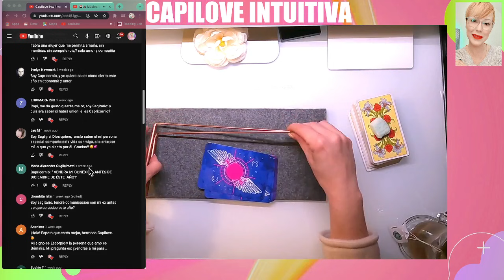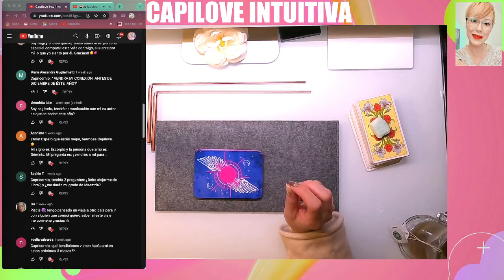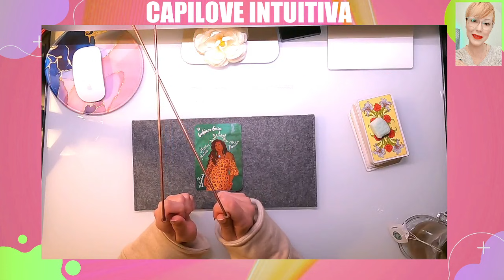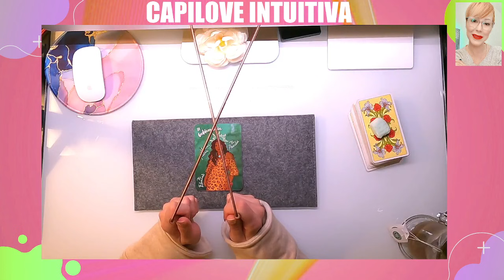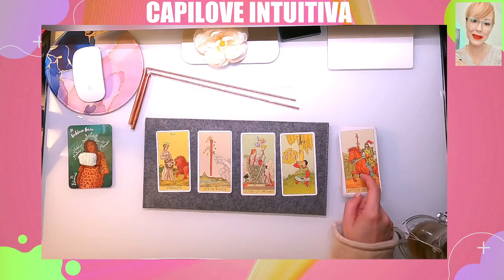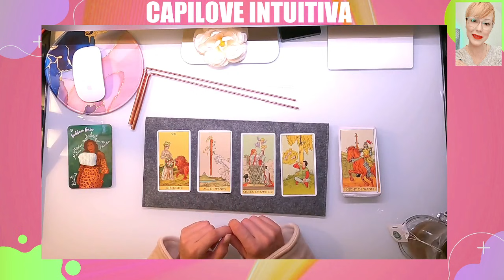[2023] ⭐️TAROT y RADIESTECIA ESPIRITUAL VENDRA UNA CONEXION DE AMOR REAL ANTES QUE TERMINE EL AŃO 🔮